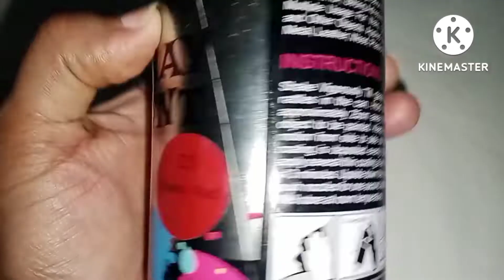Shopping For Channel & Diy | Seven Day Vlogs By Sam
Hi everyone today I share with you are my small shopping for d i y and shopping for my channel hope you like my videos thanks for your great support please like share and subscribe my channel |Seven Day Vlogs By Sam